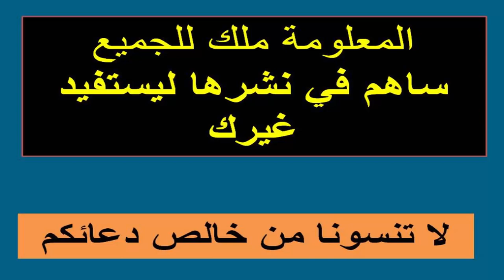د 15 | تمرين 11 | حل نظمة معادلتيين باستعمال طريقة التاليفة الخطية